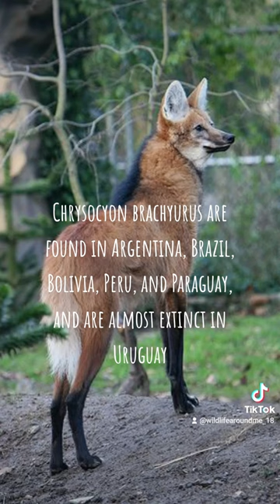Animal Facts! - Maned Wolf @wildlifearoundme_18 tiktok